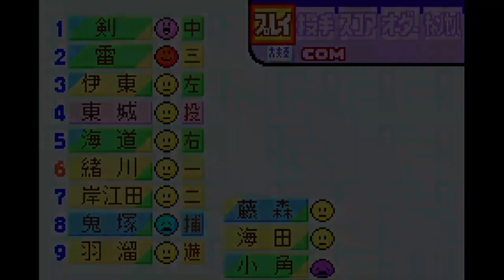【パワポケ1正史実況R】亀田と智美が付き合い始めましたpart6【初期能力縛り】 【ネタバレあり】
【パワポケR発売記念】
パワポケの正史をなぞりながら全作品を実況します。
主人公の能力は自分では一切上げない初期能力縛りプレイです。
※この動画シリーズの正史はゆーきの解釈によるもので、正史を決定付けるものではありません。一考察例だと思ってお楽しみください。

・メンバー登録はこちら！